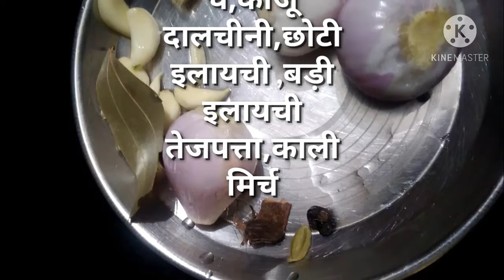मलाई पनीर ❤malai paneer❤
malai paneer ❤ मलाई पनीर ❤white grevi sabji paneer ki sabji